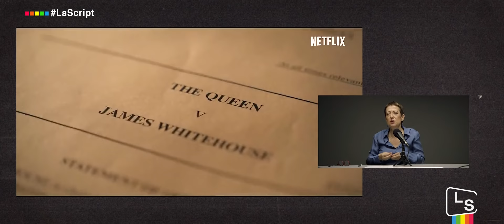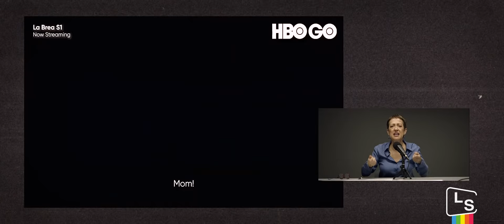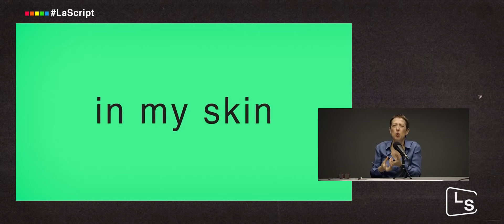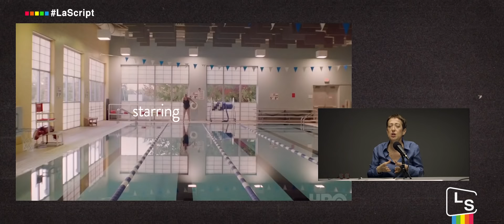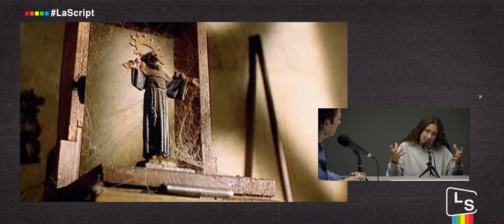La Script | Humor rural. Con Julián López y Esperansa Grasia.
Julián López es la única persona que no ha escuchado aún el disco nuevo de Rosalía. Esperansa Grasia se ofrece para salir en ‘Élite’ haciendo de mala.